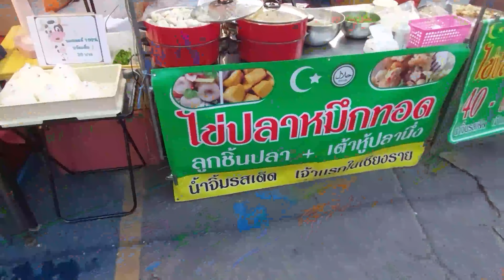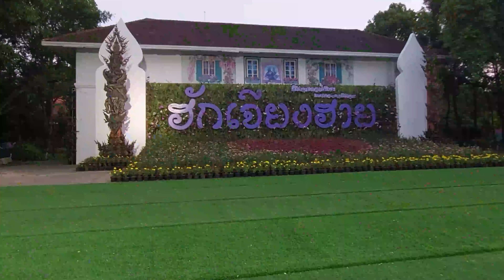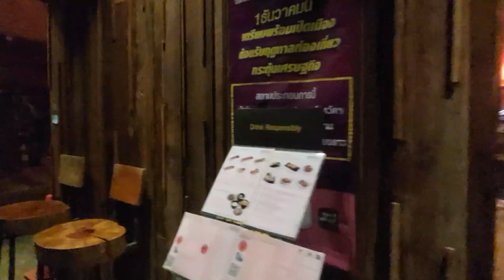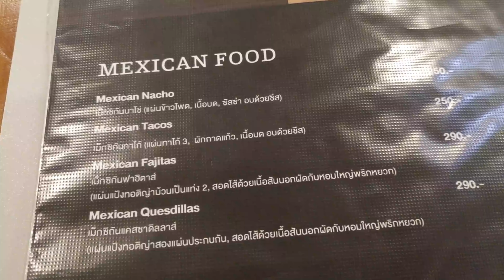Girl Won't Let Me Ride. Thailand Has It All.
Video#1284 This Is what living here is all about. Did not have many expectations today except to get my oil changed. As crazy as things appear in life, the reality is Life is always unexpected and we will make the best of everyday here. I love Thailand.
61 Mu.1 phanomphanaruk rd.
ThatPhanom
 NakhonPhanom
48110 Thailand
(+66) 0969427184